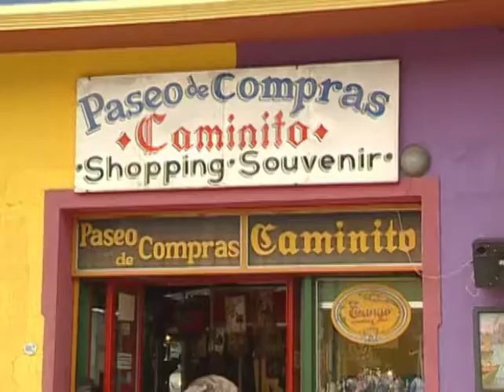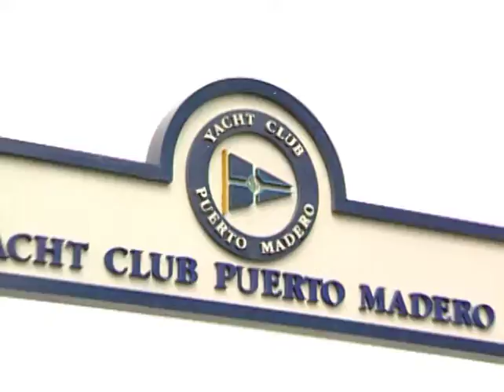Siga Bem Caminhoneiro visita a capital da Argentina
Em janeiro de 1999, a equipe do Siga Bem Caminhoneiro visitou a capital da Argentina.

Assista ao Brasil Caminhoneiro! Todos os domingos, às 7h, no SBT!